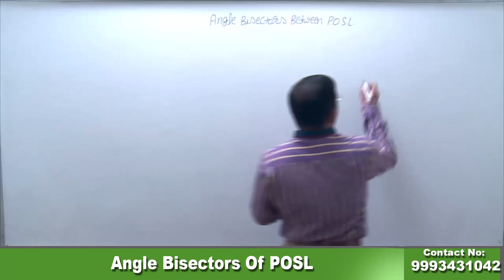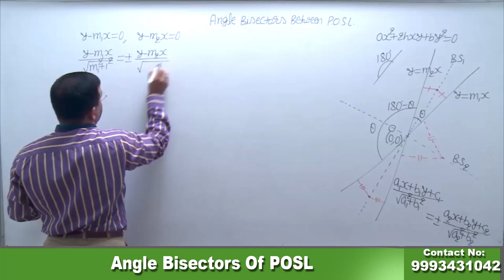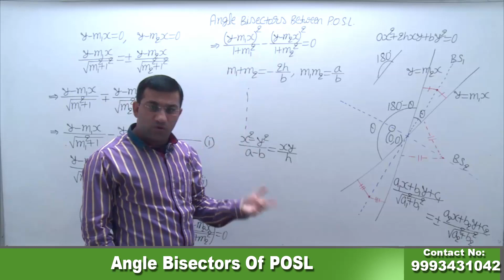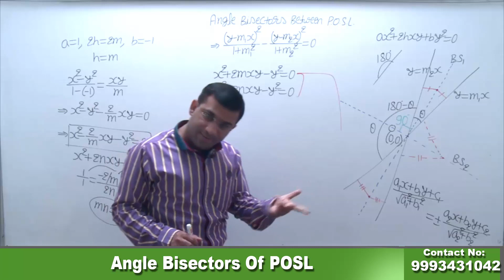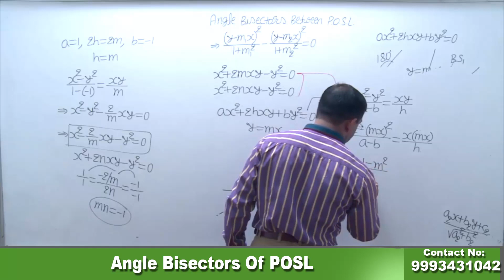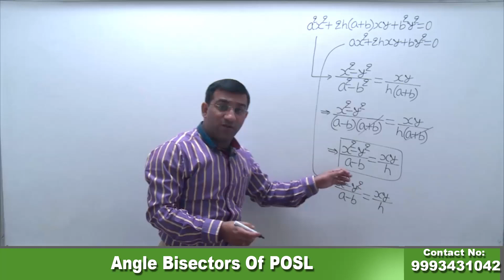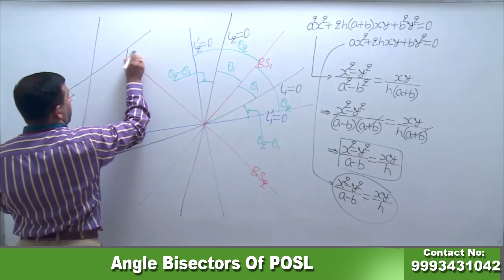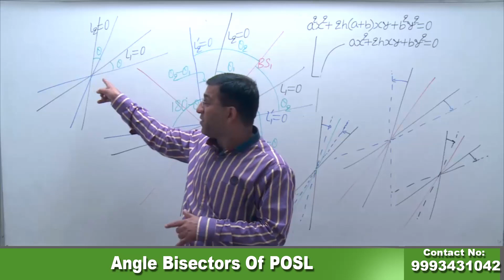Angle Bisectors Of POSL | Mathematics | L03 | IITJEE